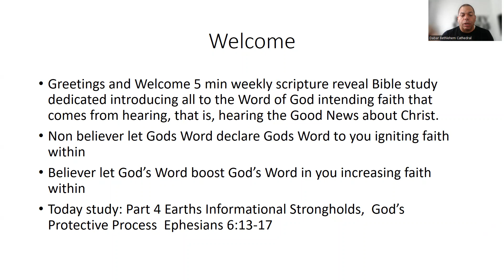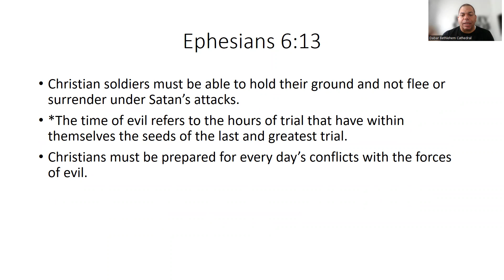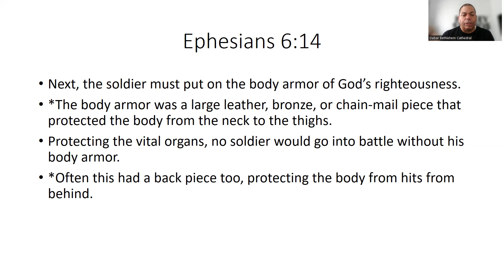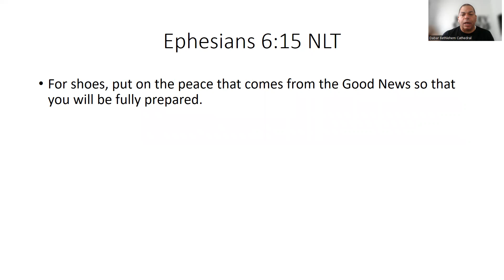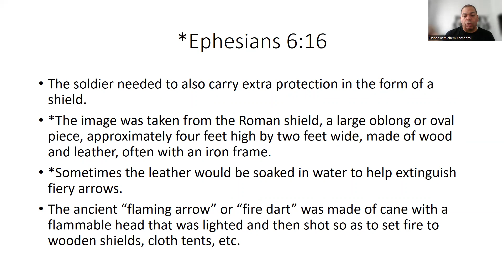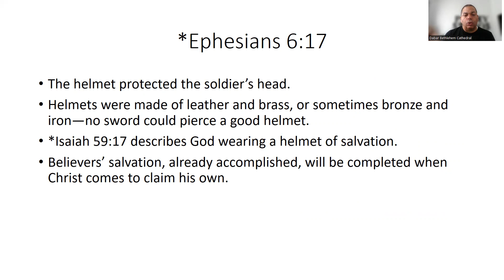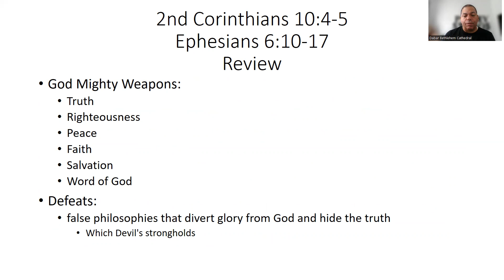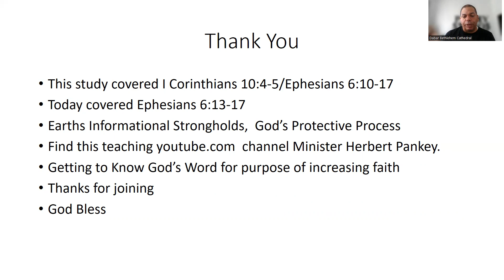FB Part 4 Earths Informational Strongholds, God’s Protective Process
2nd Corinthians 10:4-5/Ephesians 6:10-17
Living with God through Jesus according to the Holy Scriptures.